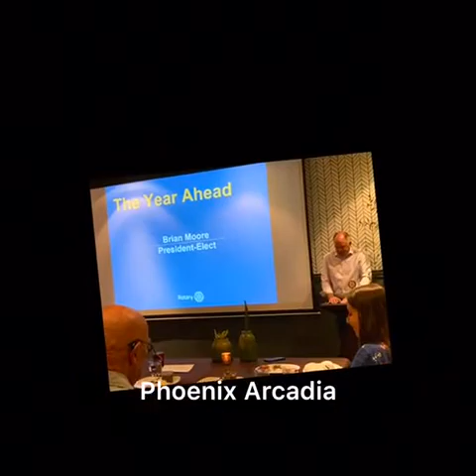A Chat with the District Governor - August 2019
Dan Bradbury interviews DG David Simmer about his areas of emphasis for Rotary year 2019-20.